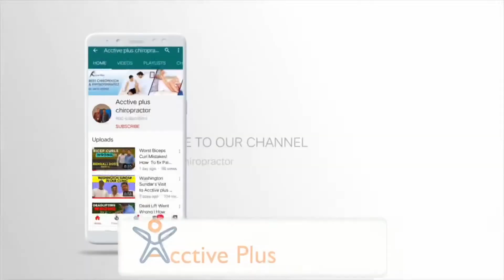Sports Teacher Gets Back Pain Relief | Acctive Plus Delhi & Gurgaon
Mr Sharma who has been through Neck Surgery has visited us before corona pandemic and just after few sessions , lockdown was imposed , so he couldn't continue with his treatment.

1 he allways came with severe stiffness and he always responded to treatment very well.
2 severe rigidity adjustment always have loud and clear sound

Problems due to lockdown

1 restricted mobility
2 severe back issues as restricted lifestyle and exercises

follow up treatment during lockdown
Now he visited us after more than a month of lockdown
Treatment Given in this video
1 muscle release ,
2 cupping therapy ,
3 needling therapy
4 Chiropractic adjustment

video describes various aspects of treatment giving to ease discomfort and help with his problem of prolong pain.

watch full vidoe to understand various treatment options at Acctive Plus Chiropractic clinic

Adress
A 289 Defence colony
new delhi
india
for appointment